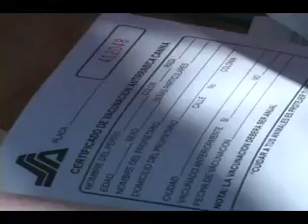NOTICIAS SONORA, REALIZAN VACUNACION PARA ANIMALESQUE SE ENCUENTREN EN HERMOSILLO